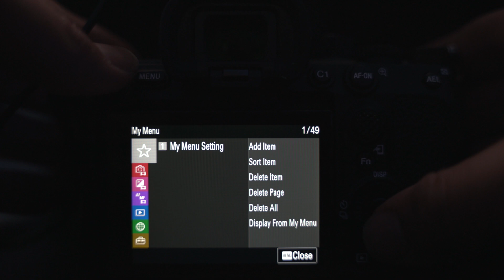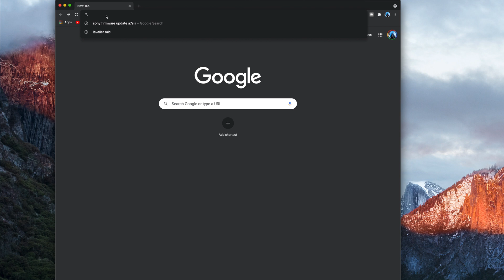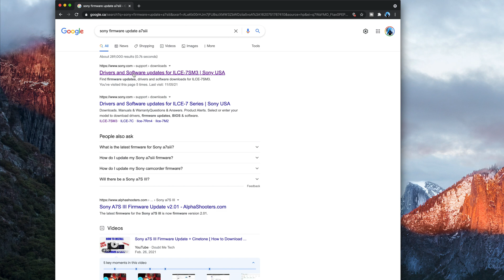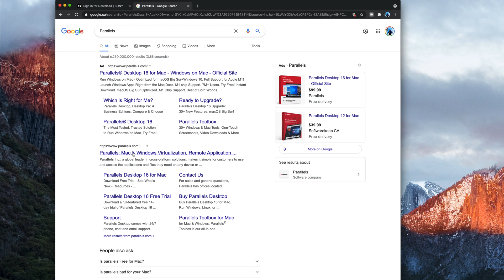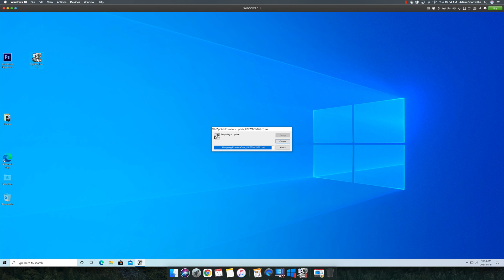Sony Camera's Firmware Update not working PROBLEM *IMAC*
Sony camera's Firmware update not opening after it is downloading or you get a message "Install Sony Camera Driver".

I had this issue on my IMAC
After 3 hours of searching trying to fix this problem i got it working.